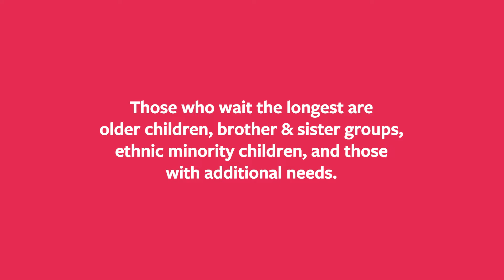Adoption: A Life Less Ordinary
Almost 30% of people in Birmingham would consider adopting a child, are you one of them? Our children need safe,  loving, permanent families.

If you live in the West Midlands, we would love to hear from you.